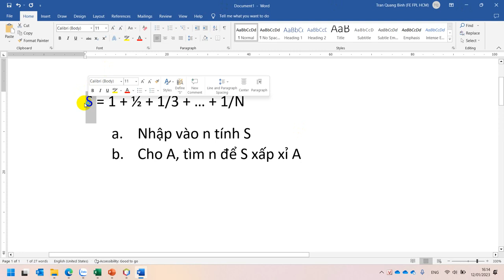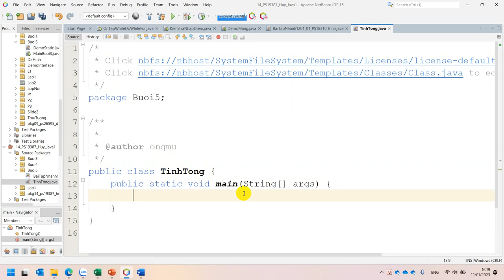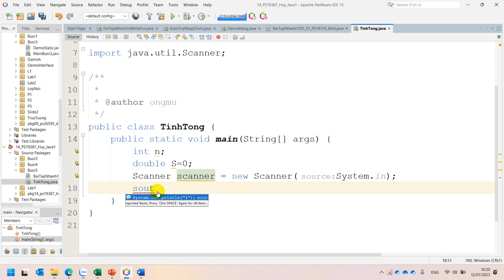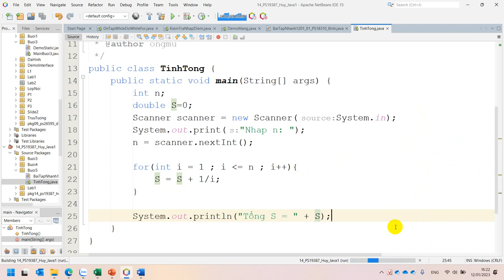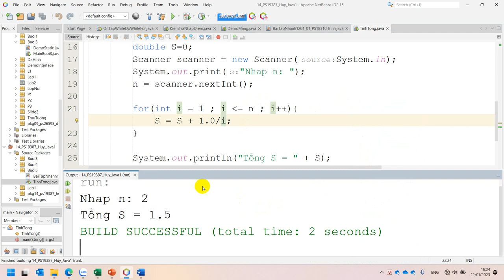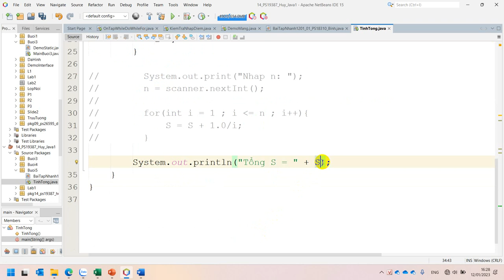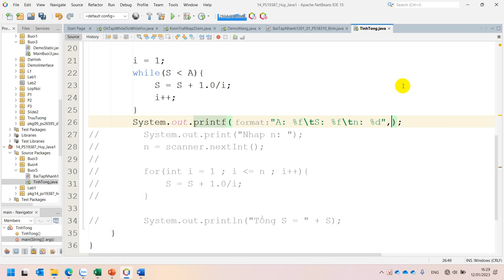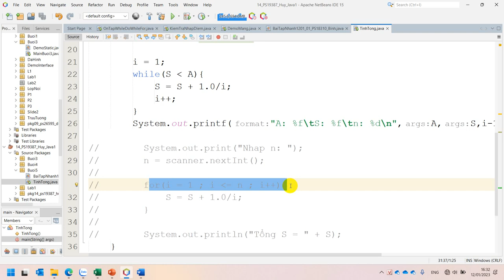Ôn Tập For, While, Do While Trong Java